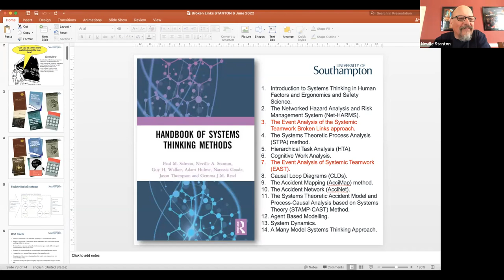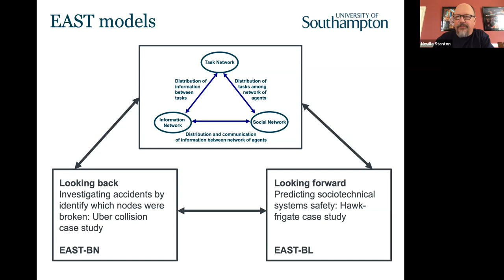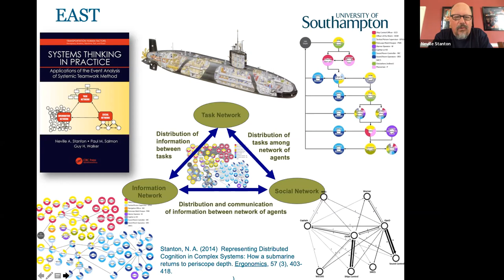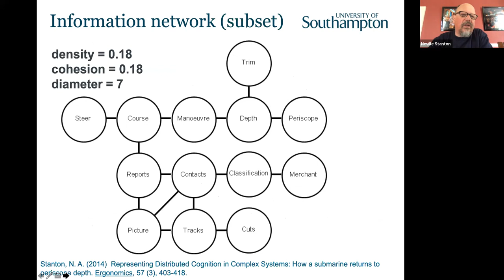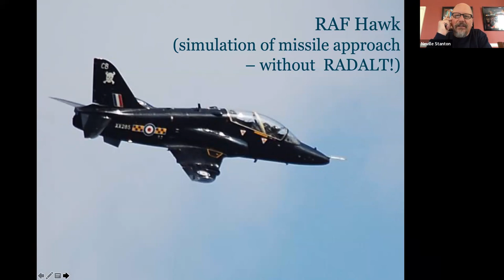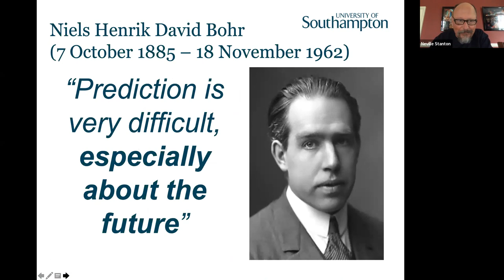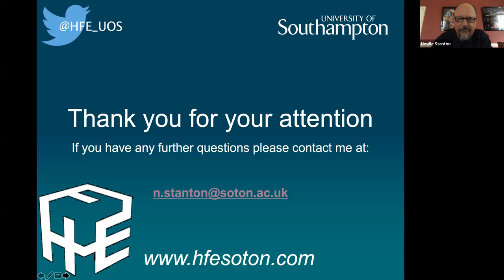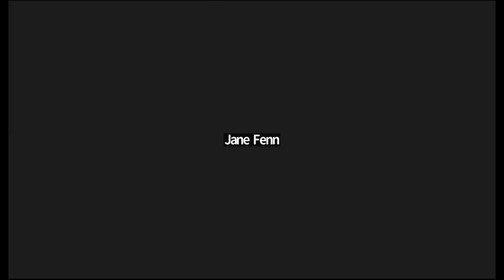Resilience Talk 22 - The Missing Links... Neville Stanton, University of Southampton, UK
Resilience Talk 22 - 6 June 2022, 15:00-16:00 BST

The Missing Links? Broken links and nodes as a way of modelling resilience (or the lack of) in sociotechnical system networks

In this talk I will present resilience from a sociotechnical systems perspective. This perspective considers the interaction between humans and technology within broader systems constraints. For the purposes of this talk, I will show how the failure of information to be exchanged, transacted or communicated between agents and tasks can led to incidents. The approach taken models sociotechnical systems as networks: task networks (to model the interdependencies of taskwork), social networks (to model the relationships between agents) and information networks (to model the information structures) as well as composite networks (which combine the task, social and information networks). The broken links and broken nodes approaches have been used to identify the potential consequences of structural weaknesses in the networks, with the aim of improving the resilience of those networks to disturbances. Whilst the approaches are very much in development, it is hoped that this talk will inspire those attending to apply the methods in their own research.